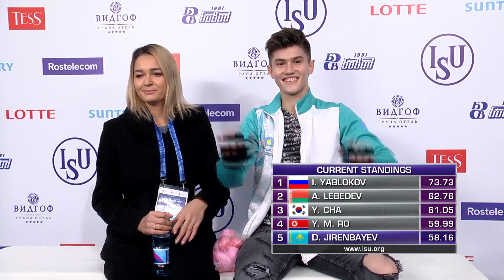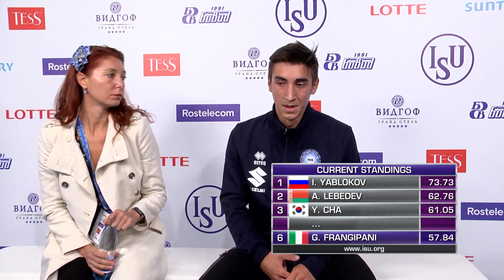Gabriele Frangipani (ITA) | Men Short Program | Chelyabinsk 2019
MEN SHORT PROGRAM START ORDER

19:00:00 - 19:06:00  Warm-Up Group 1

19:06:30 - 19:12:40 1 Eric SJOBERG USA
19:12:40 - 19:18:50 2 Ilya YABLOKOV RUS
19:18:50 - 19:25:00 3 Yong Myong RO PRK
19:25:00 - 19:31:10 4 Casper JOHANSSON SWE
19:31:10 - 19:37:20 5 Mihhail SELEVKO EST

19:37:20 - 19:43:20  Warm-Up Group 2

19:43:50 - 19:50:00 6 Younghyun CHA KOR
19:50:00 - 19:56:10 7 Alexander LEBEDEV BLR
19:56:10 - 20:02:20 8 Dias JIRENBAYEV KAZ
20:02:20 - 20:08:30 9 Gabriele FRANGIPANI ITA
20:08:30 - 20:14:40 10 Andy YAO AUS

20:14:40 - 20:29:40  Ice Resurfacing

20:29:40 - 20:35:40  Warm-Up Group 3

20:36:10 - 20:42:20 11 Luanfeng LI CHN
20:42:20 - 20:48:30 12 Georgii RESHTENKO CZE
20:48:30 - 20:54:40 13 Azizmurod SHABAZOV UZB
20:54:40 - 21:00:50 14 Alec GUINZBOURG CAN
21:00:50 - 21:07:00 15 Artur DANIELIAN RUS
21:07:00 - 21:13:10 16 Petr GUMENNIK RUS

21:13:10 - 21:19:10  Warm-Up Group 4

21:19:40 - 21:25:50 17 William ANNIS USA
21:25:50 - 21:32:00 18 Iliya KOVLER CAN
21:32:00 - 21:38:10 19 Lilian BINZARI MDA
21:38:10 - 21:44:20 20 Nikita STAROSTIN GER
21:44:20 - 21:50:30 21 Alp Eren OZKAN TUR
21:50:30 - 21:56:40 22 Mozes Jozsef BEREI HUN